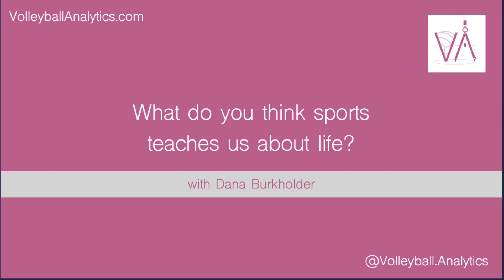What do sports teach us about life?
The popular show tedlasso highlighted so beautifully that sports is not about winning, it’s about the person you are becoming. Dana speaks here about sports as a vehicle of transformation, aka becoming, and how it reveals so much to us along the way.

Sports are rich with experience and experience is the greatest teacher! So many of us love and choose sports to be a big part of our life experience and to be our vehicle of learning and transformation. Here I share how sports serve as a vehicle to challenge our responses and grow the muscle for us to be fully present and capable in all of our life.